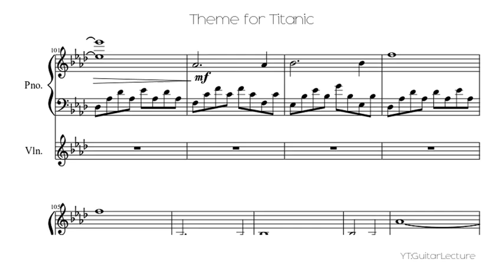Theme for Titanic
Titanic